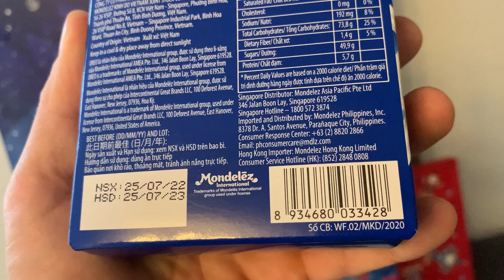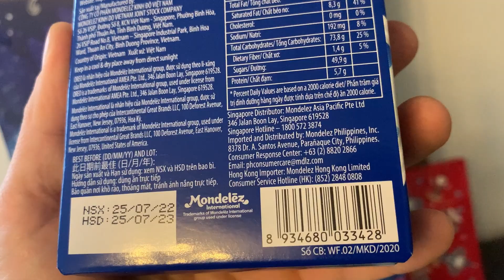SUGARDAD Adventskalender | Türchen Nr. 20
Hey Leute und Willkommen zurück zu einem neuen Video von mir.
In diesem Video geht es um einen Adventskalender prall gefüllt mit Süßigkeiten.

Beste Grüße,
Joschi aka 1ronm4n